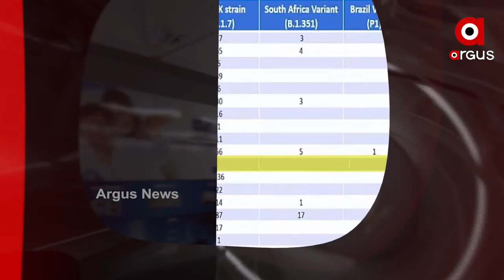Headlines 10am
ଭାରତରେ 24 ଘଣ୍ଟାରେ 53 ହଜାର ନୂଆ ପଜିଟିଭ...

ବଢିଲା କୋରୋନା ଚିନ୍ତା... ଓଡ଼ିଶାରେ 3 ୟୁକେ ଷ୍ଟ୍ରେନ୍...

ରାଜଧାନୀକୁ କୋଭିଡ୍ ଟେନସନ୍...

ଆଜି ଆସାମ ଓ ବେଙ୍ଗଲରେ ହାଇଭୋଲଟେଜ କ୍ୟାମ୍ପେନିଂ...

ସମଲେଶ୍ୱରୀ ନର୍ସିଂହୋମରେ ଉତ୍ତେଜନା...

ସଂସଦରେ ଉଠିଲା ଓଡ଼ିଶାର ହୋମଗାର୍ଡଙ୍କ ଦରମା ବୃଦ୍ଧି ପ୍ରସଙ୍ଗ...

ଜେଇଇ ମେନ୍ ପରୀକ୍ଷା ଫଳ ପ୍ରକାଶ...

ତାତିରୁ ନାହିଁ ମୁକ୍ତି... ଆସନ୍ତା ସପ୍ତାହେ ଜଳିବ ଓଡ଼ିଶା...